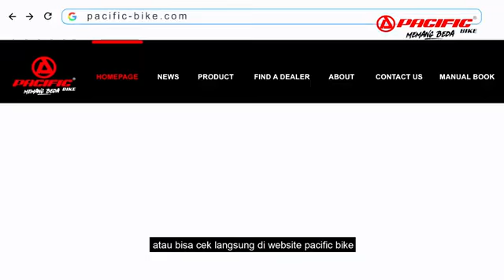Sepeda Lipat 20 Pacific Noris Arm 9 Speed Alloy Hidrolik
*Repost dari Pacific Bike Channel

Terima Kasih